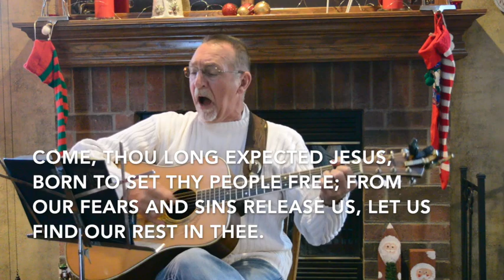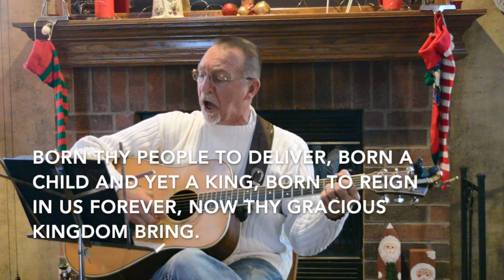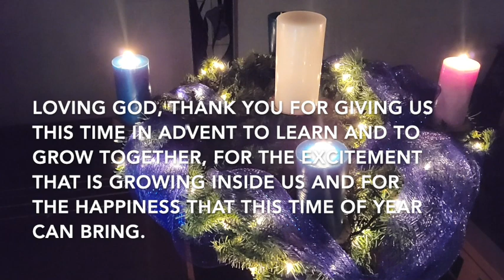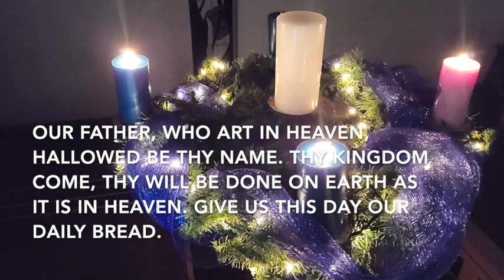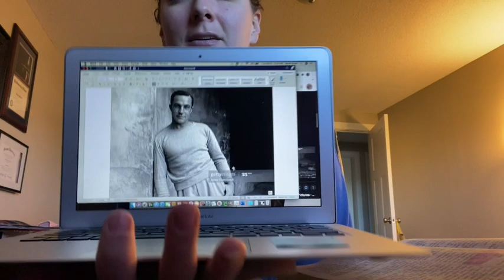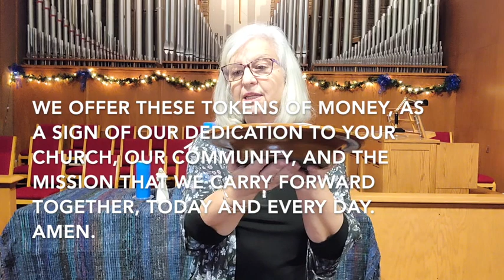Advent 3 Sunday December 13